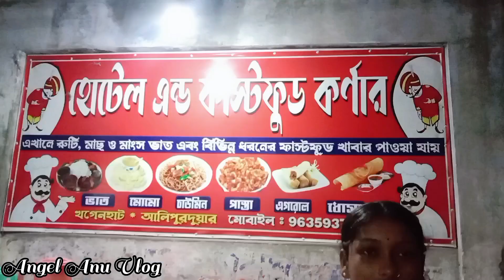ভাদ্রমাসে তালের পিঠে খাবো না ? ভাইজির birthday Celebration 🎂🥳